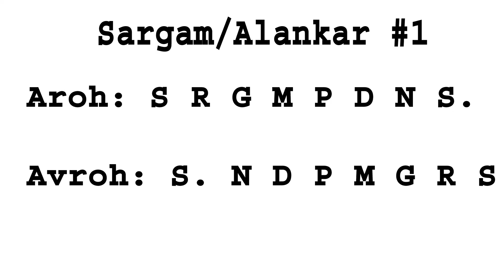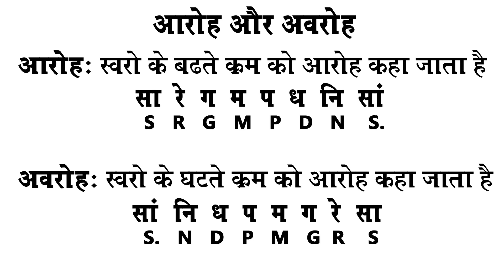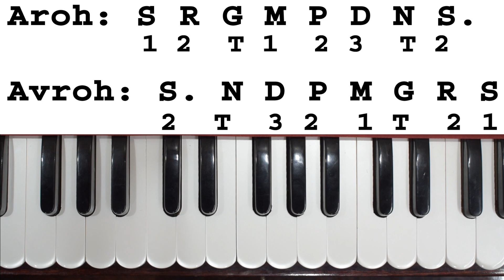आसान तरीके से हारमोनियम बजाना सीखें | Complete Harmonium Course For Beginners In Hindi | Lesson #1